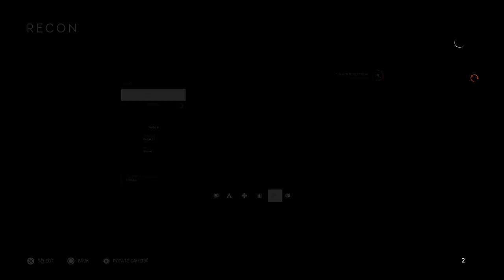Battlefield 5 pt 1